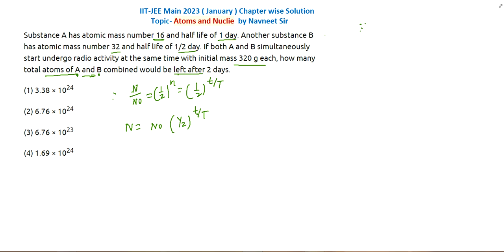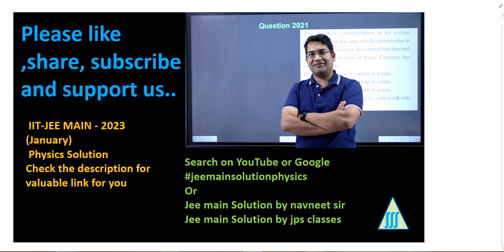Substance A has atomic mass number 16 and half Life of 1 day. Another || JEE mains Solution 2023